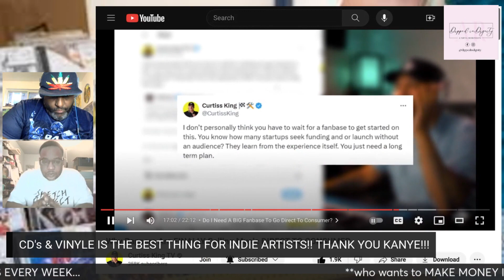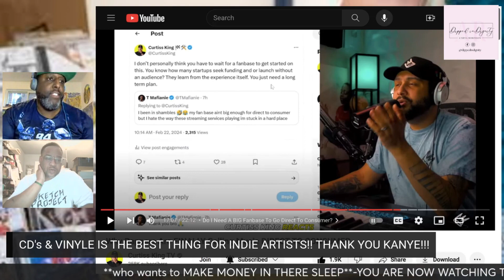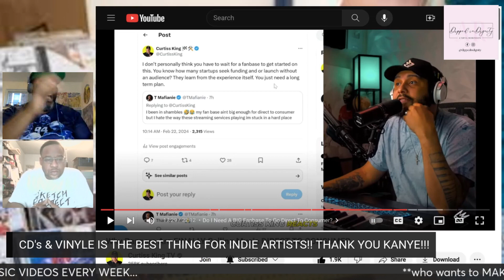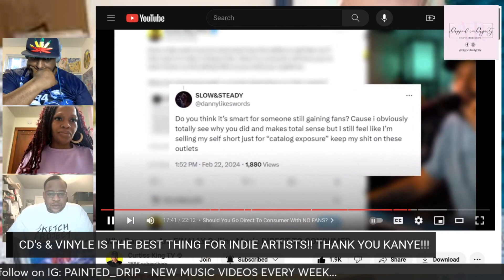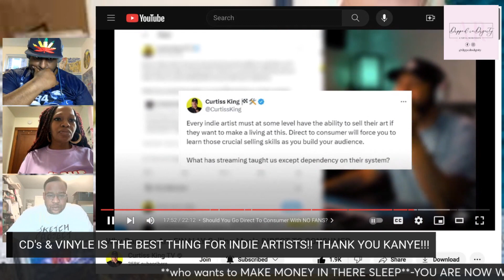THIS IS WHY YOU INDIE ARTEST NEED A MARKETING COACH & TAKE THE CLASS-